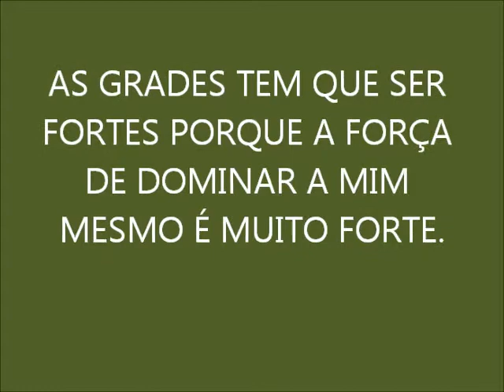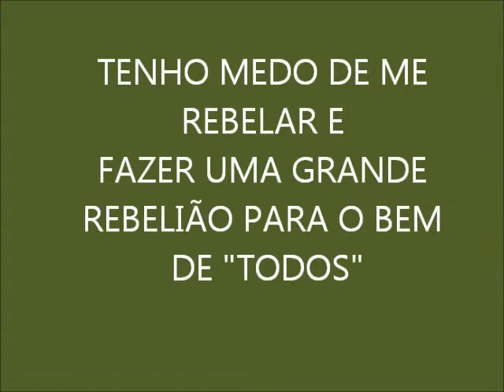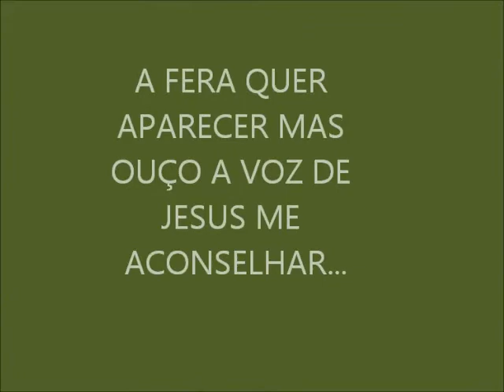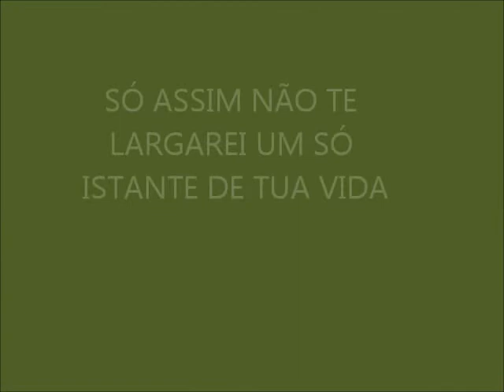ACALENTO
POEMA DE "RAIO MARTINS"
DESCULPEM -ME ACHO QUE ENGOLI LETRAS EM UMA DAS FRASES!
COMO  JA FALEI EM DEPOIMENTOS SOU POR DEMAIS AGITADA. PERDOE-ME. "RAIO MARTINS"